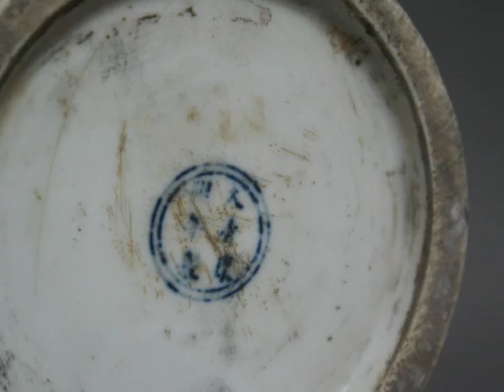Antique China.Old white porcelain green glaze lotus flower pencil case